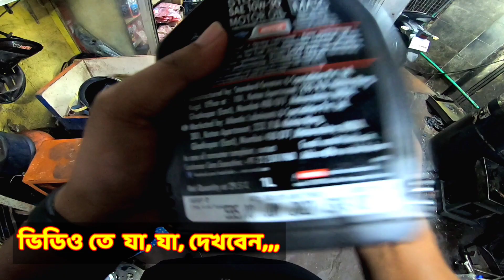Original Motul Engine Oil bd, আসল নকল চেনার সহজ উপায় | GKs Vlogs BD